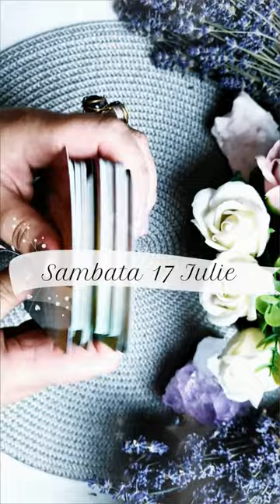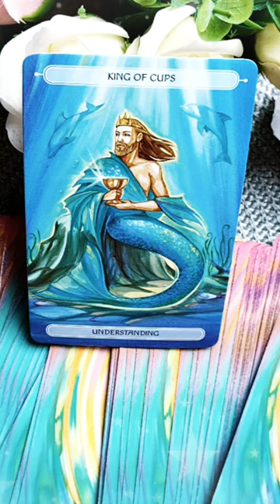Sâmbătă 17 Iulie 2021 | 📅 Tarot zilnic | Etalare generală energia zilei ❤️💲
În această etalare de tarot generală am extras 1 carte pentru ziua de Sâmbătă 17 Iulie 2021. Această carte reprezintă energia generală a zilei și funcționează ca un semn de circulație care te ajută să navighezi energiile momentului. Aceasta este o etalare generală, prin urmare dacă nu rezonezi cu mesajul zilei îți recomand să vizualizezi analizele lunare pe care le-am pregătit pentru fiecare zodie în parte (dacă îți cunoști ascendentul vizionează mai întâi analiza lunară pentru acel semn zodiacal, pe urmă pentru zodia ta și la final pentru semnul zodiacal în care ai Luna natală sau o aglomerare de 4 sau mai multe planete). Dacă ai o anumită întrebare, sau o problemă care te macină îți recomand să vizionezi etalările de tipul alege-o-carte în care trebuie să te folosești de intuiția ta pentru a alege mesajul pe care trebuie să îl auzi acum (aceste etalări sunt atemporale, general valabile, indiferent dacă le vizionezi în ziua în care am extras cărțile sau peste câțiva ani, pentru că mesajul este ales de tine cu ajutorul intuiției).